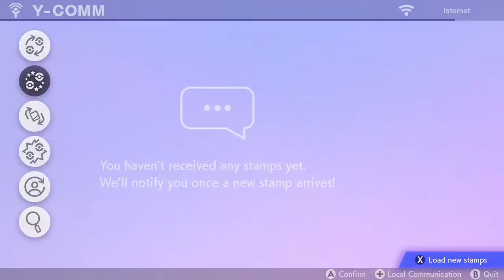The cute Pikachu wannabe! - Pokemon Sword Surpriselocke - Part 18